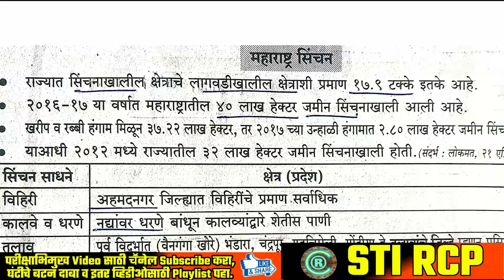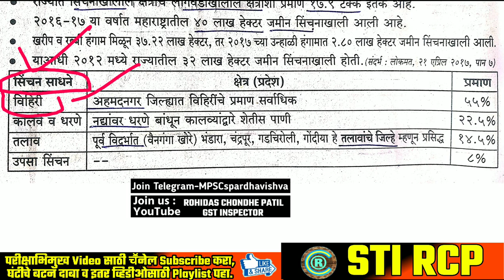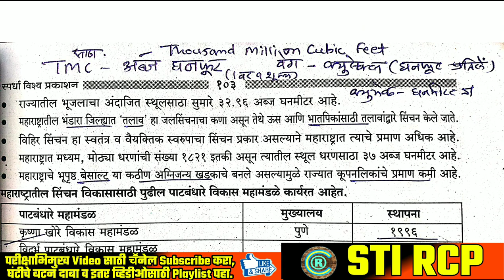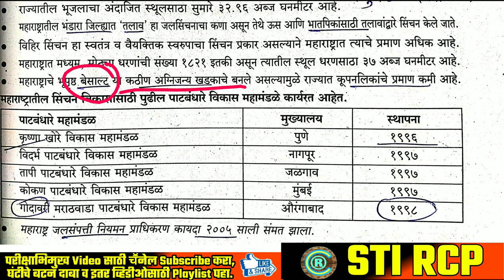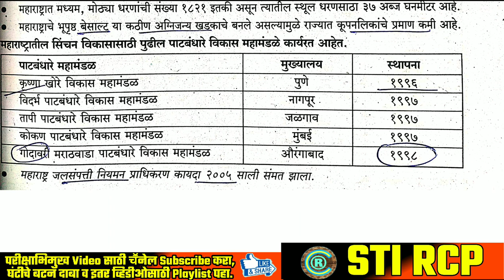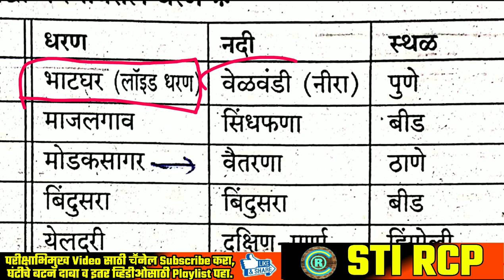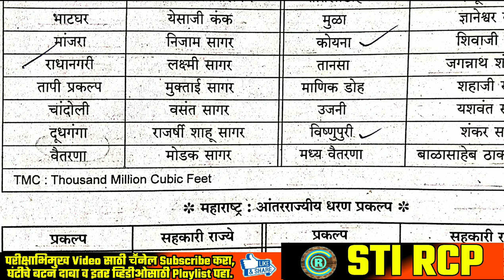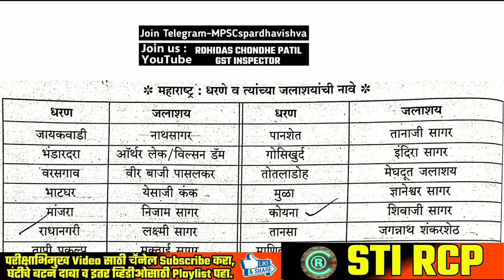तात्यांचा ठोकळा तोंडपाठ करूया |महाराष्ट्राचा भूगोल : सिंचन,धरणे व जलाशये | MPSC सरळसेवा पोलीस